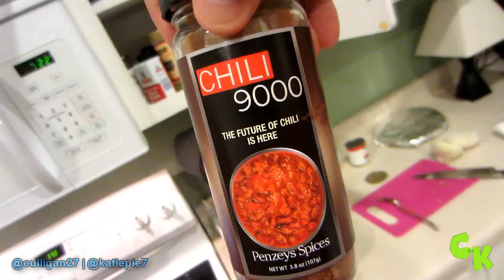PSYCHO SPICE GIRL! ||837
NEVER ENOUGH SPICES!  Muhahahah.